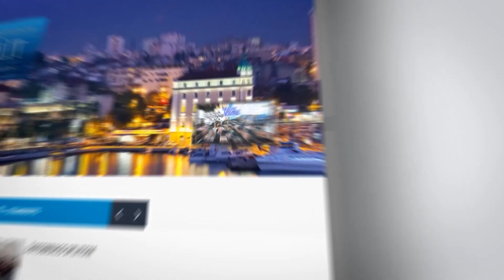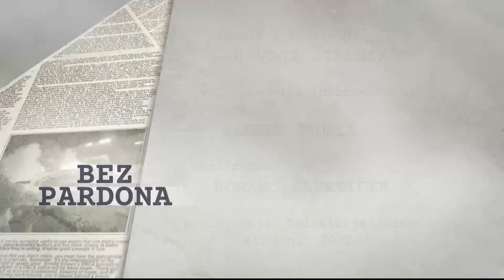BEZ PARDONA 11.11.2022.